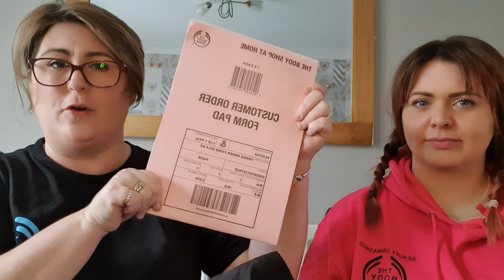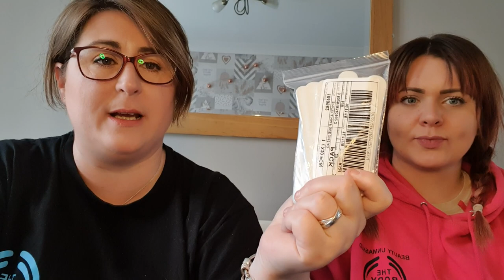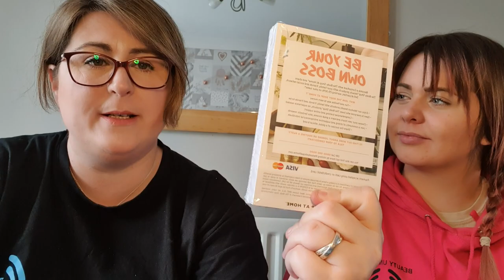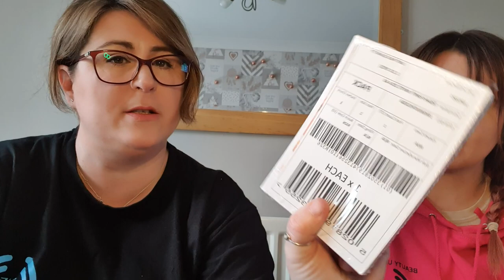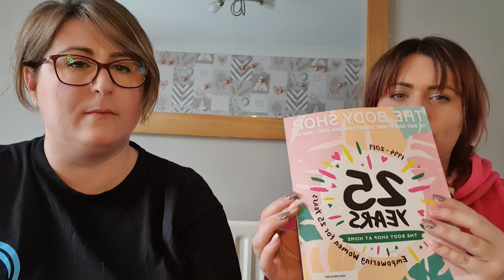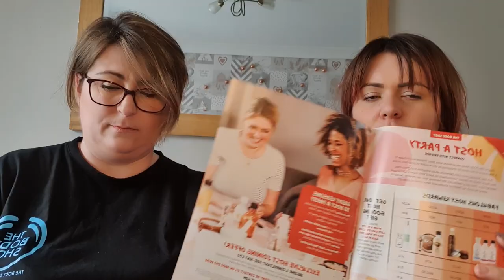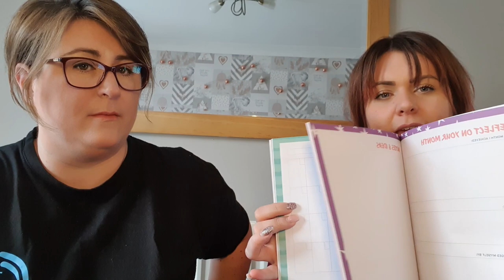Body shop kit reveal firework region